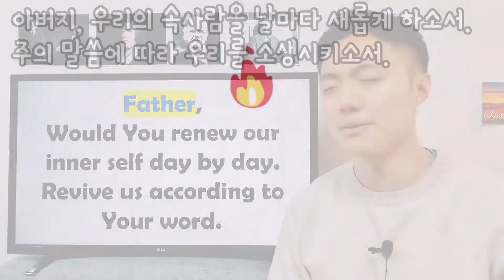영어성경 단숨에 암송하기! (고린도후서 4장 16절)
"내 영을 깨우는" 고린도후서 4장 16절 영어성경 암송!
Memorizing Scriptures, one verse at a time!

“So we do not lose heart. Though our outer self is wasting away, our inner self is being renewed day by day.”

“그래서 우리는 낙심하지 아니하노라. 오히려 우리의 겉사람이 썩어질지라도 우리의 속사람은 날마다 새로워지나니.”

▶채널 구독하고 평생무료 말씀PT받기!

[성경을 암송해야 하는 8가지 이유]

1. 성경을 암송하면 성경을 읽을 수 없을 때에도 말씀을 묵상할 수 있습니다. 또한 묵상을 하게 되면 더 깊이 이해하게 됩니다. 따라서 우리가 밤낮으로 주의 율법을 묵상하려면 말씀의 일부를 기억하고 있어야 합니다.

2. 성경을 암송하면 나의 믿음이 강해집니다. 왜냐하면 믿음은 들음에서 나고 들음은  하나님의 말씀으로 말미암으며 우리가 머릿속에서 그 말씀을 들을 때 믿음이 생기기 때문입니다.

3. 성경을 암송하면 세상을 바라보는 관점을 만들 수 있습니다. 모든 일에서 나의 생각이 하나님의 관점을 따르게 됩니다.

4. 성경을 암송하면 하나님의 말씀을 더 쉽게 기억할 수 있어서 죄의 유혹을 물리칠 수 있게 됩니다. 하나님의 경고와 약속이 마귀의 거짓말을 이기는 길이기 때문입니다.

5. 성경을 암송하면 내 마음을 지킬 수 있습니다. 거짓을 더 쉽게 감지하게 해줍니다. 세상은 거짓으로 가득합니다. 이 세상의 신이 거짓말쟁이기 때문입니다.

6. 성경을 암송하면 마귀의 얼굴을 칠 수 있게 됩니다. 마귀가 저항할 수 없을 만큼 세게 말입니다. 그래서 우리 자신과 우리 가족을 마귀의 공격으로부터 지킬 수 있습니다. 여러분은 무엇으로 마귀를 때립니까? 그는 우리보다 수백만 배 더 강합니다. 또한 마귀는 우리와 우리의 가족과 결혼생활과 이 교회와 하나님을 미워합니다. 어떻게 손에 검도 없이, 이 마귀가 지배하는 세상을 살아가는지 상상할 수 없습니다.

7. 성경 암송은 가장 강하고 감미로운 말씀을 제공해주어 곤경에 처한 다른 사람들을 도울 수 있게 해줍니다.

8. 성경 암송은 예수님과 교제하기 위한 기반을 마련해줍니다. 예수님은 다른 곳이 아닌 여기서만 우리에게 말씀하시기 때문입니다. 그러나 여기서 너무나 감미롭게, 강력하게, 진정으로, 실제로 말씀하십니다. 말씀이 있다면 우리는 어디서나 대화를 나눌 수 있습니다. 또한 그 말씀은 달콤하고 매우 달콤합니다.

_존 파이퍼 목사님 설교 “If my words abide in you” 중 발췌 (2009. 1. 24)